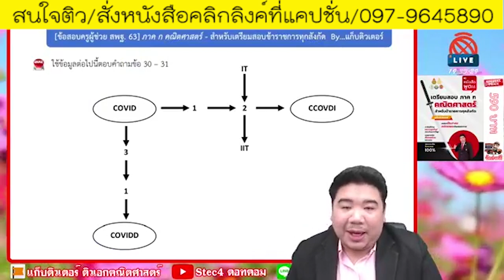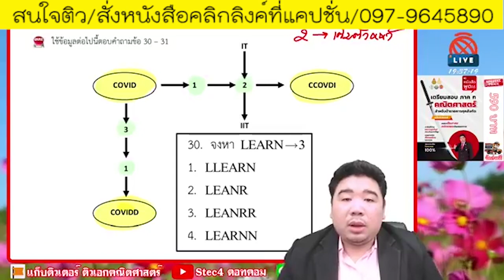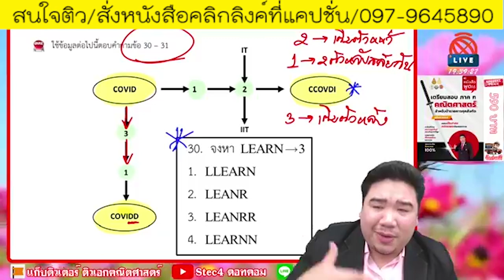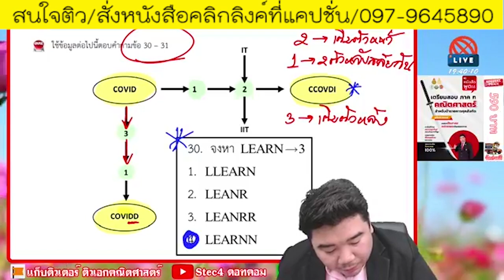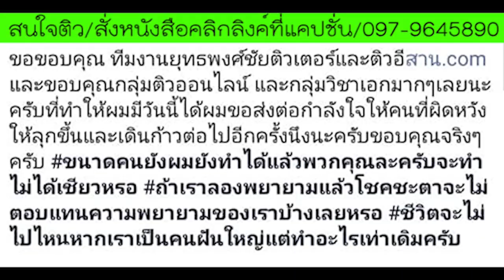📌เฉลยคณิตศาสตร์ ภาค ก.